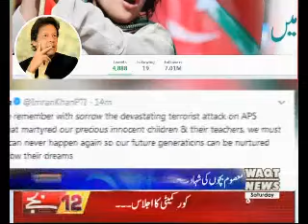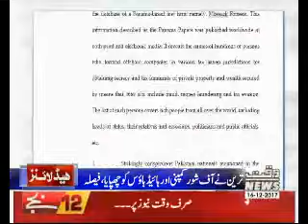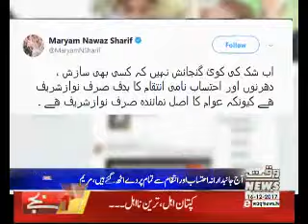Waqtnews Headlines 12:00 PM 16 December 2017